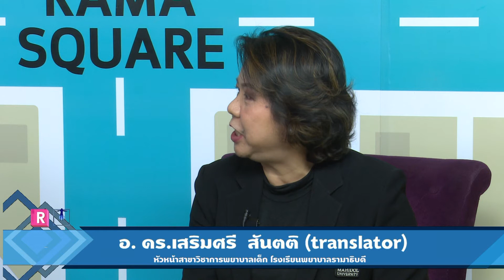แชร์ไอเดียเปลี่ยนมุมมองกับ“นางงามนักศึกษาพยาบาลแลกเปลี่ยน”: Rama Square ช่วง รามา101 12 ต.ค.60(3/4)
Daily Expert - รามา 101
แชร์ไอเดีย แลกเปลี่ยนมุมมองกับ “นางงามนักศึกษาพยาบาลแลกเปลี่ยน”
Ms.Camilla Tudkaew Sørensen
นักศึกษาพยาบาลแลกเปลี่ยนจาก VIA University College ประเทศเดนมาร์ก